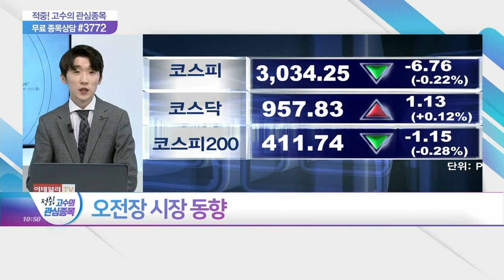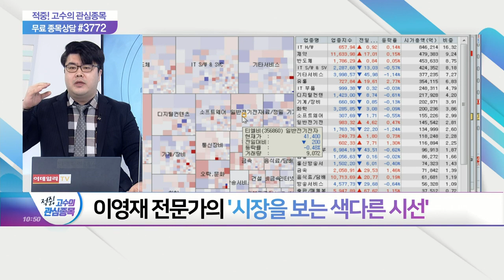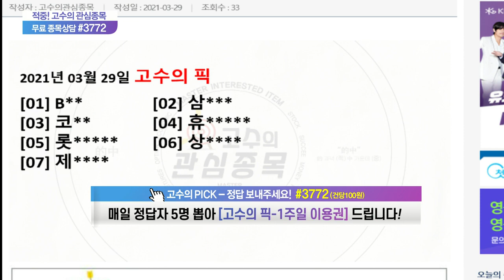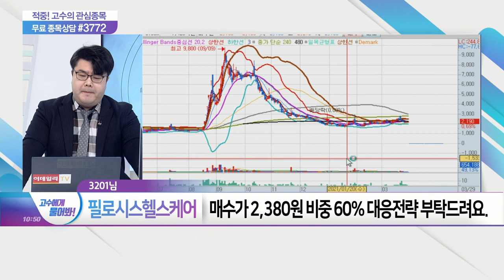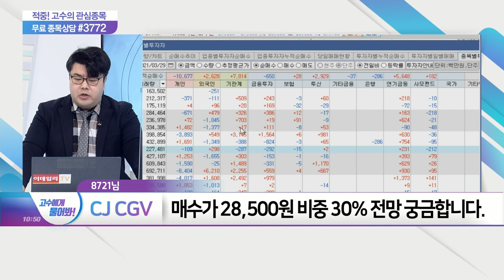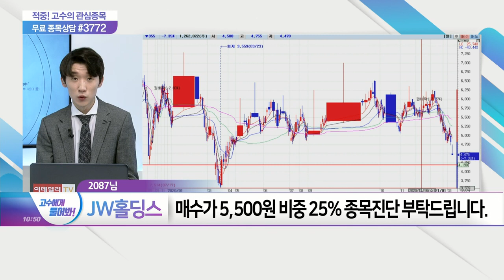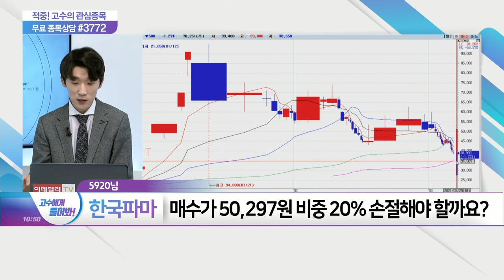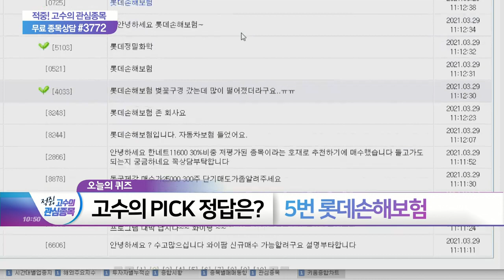적중 고수의 관심종목 20210329